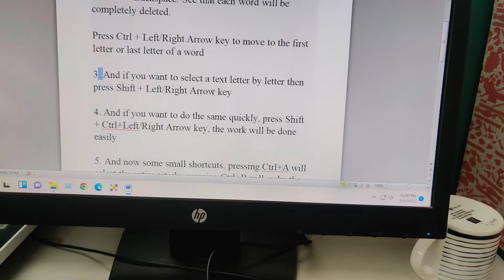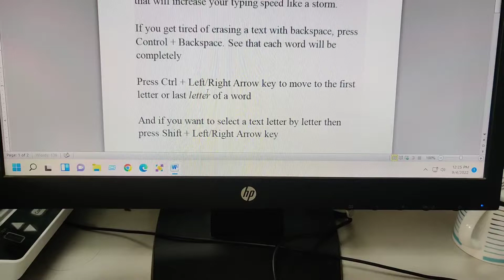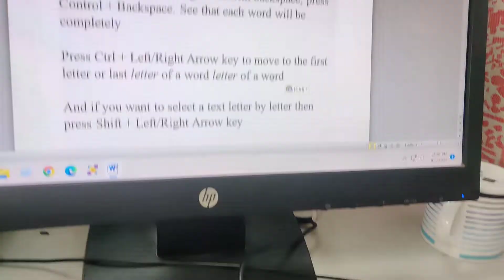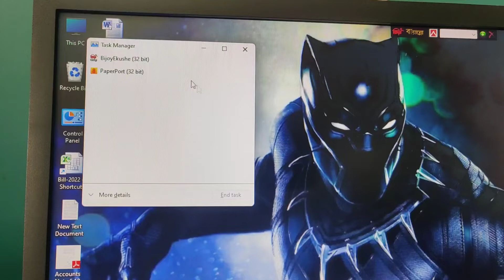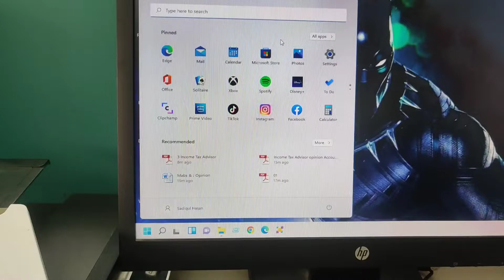Most Important Windows keyboard shortcuts that increase your typing speed with Secret Magic Tricks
Hello Viewers,
In this video i try to show you some of the important windows keyboard shortcuts and some magic essential tricks that will increase your typing skill.

0:00 - Intro
0:27 - How to erase quickly?
0:43 - How to move first letter of a word?
0:52 - How to select text quickly?
1:28 - Most Important Shortcuts.
2:10 - How to Undo?
2:21 - How to copy, cut and paste?
3:00 - Screenshot and screen record.
3:20 - Clearing Browser history
3:36 - Task Manager
3:36 - Start Menu
4:10 - How to Lock PC ?